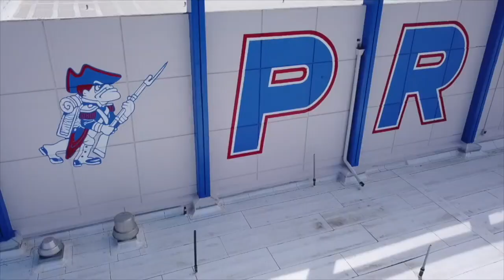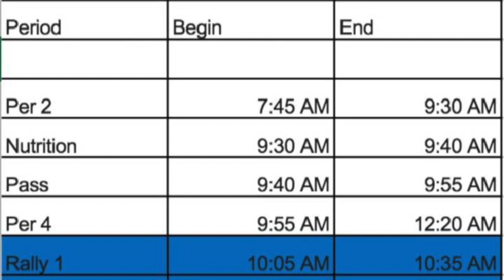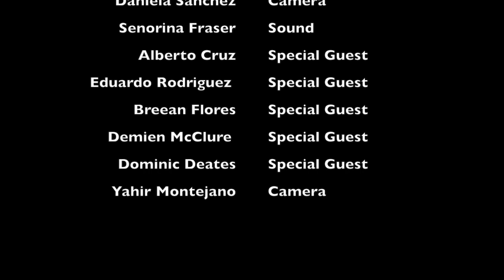Patriot Update 9-25-18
This video is about Patriot Update 9-25-It's Homecoming week at OG and we have all the updates for the first dance of the year!